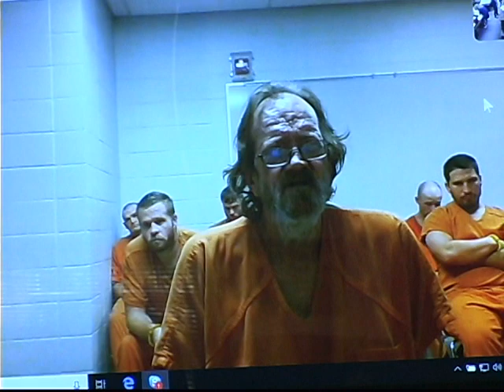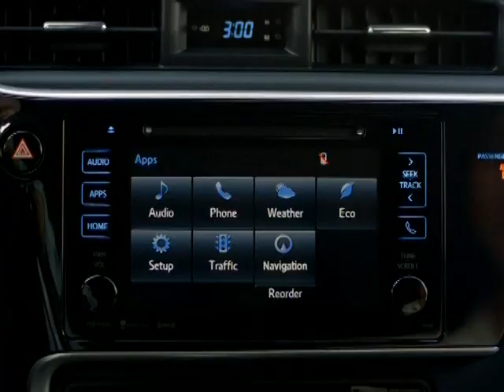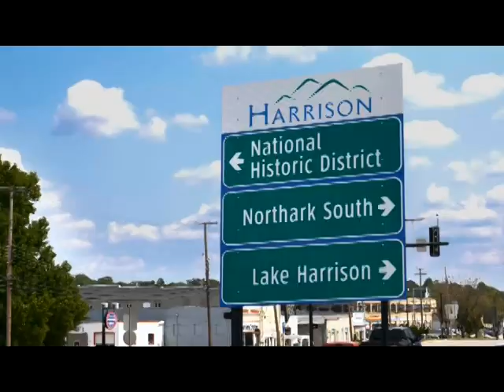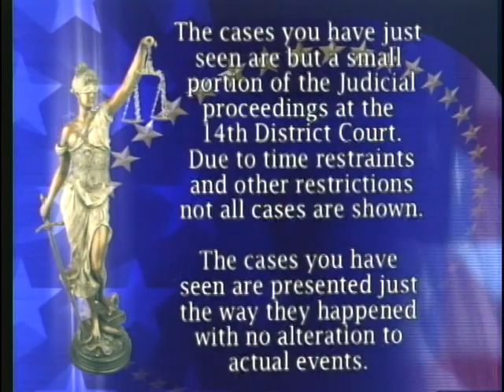In Court 092818